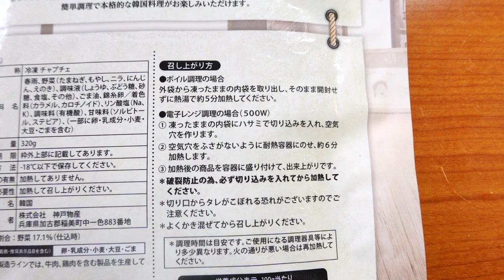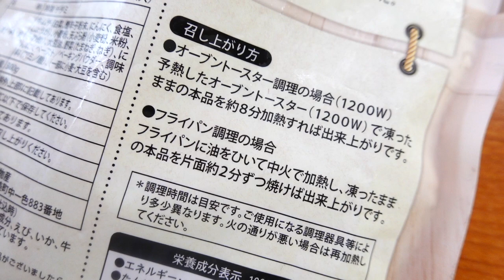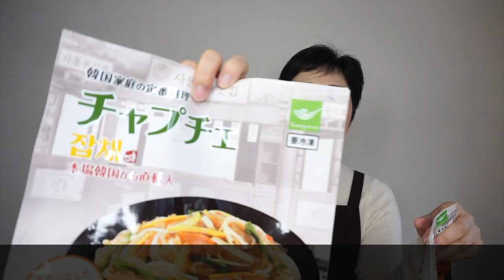業務スーパー購入品 韓国直輸入の韓国料理 チャプチェとチジミ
冷凍チャプチェ
もちっとした春雨と５種の野菜

容量　320グラム
100g当たり113kcal

ボイル調理の場合
外袋から凍ったままの内袋を取り出し、そのまま開封せずに熱湯で約5分加熱します
（フライパンがオススメ）

電子レンジ調理の場合(500W)
①凍ったままの内袋に挟みで切り込みを入れ、空気穴を作ります
②空気穴をふさがないように耐熱容器にのせ、約6分加熱します
③加熱後の商品を器に盛り付けて出来上がりです

韓国家庭の定番料理、チャプチェとは
春雨を炒めた韓国料理です
ゆでた春雨を野菜や肉と炒め合わせて作ります
家庭料理ではありますが、結婚式た誕生祝いなどのお祝いの席に欠かせない料理だそうです

冷凍チヂミ
本場韓国で作られた直輸入品
3枚入り
1枚130g当たり225kcal

フライパン調理の場合
①フライパンに凍ったままのチヂミを1枚入れ、中火で両面を3分ずつ加熱します

電子レンジ調理の場合
①凍ったままのチヂミを1枚耐熱容器に移し、ラップをかけずに4分半(500w)加熱します

タレはついていないので、自分で用意します
ポン酢で食べるのがオススメですが、お子様にはオーロラソース（マヨネーズとケチャップを混ぜたもの）もオススメです

チヂミとは
韓国料理の一つ。
様々な食材を溶いた小麦粉などと合わせ、油で平たく焼いた料理です

福岡県久留米市のサンシャインスクールのYouTube Sunshine  Channelサンシャインチャンネルです